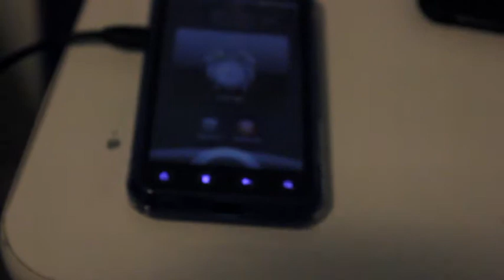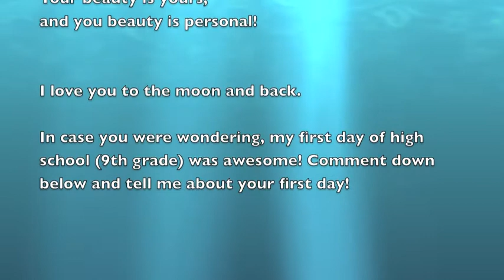Get Ready with Me! First Day of High School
So as I have mentioned, I started high school this past Thursday, the 15, and I wanted you guys to get ready with me!

P.S. I showered the night before

~Jailen

BeautyisPersonal12.blogspot.com